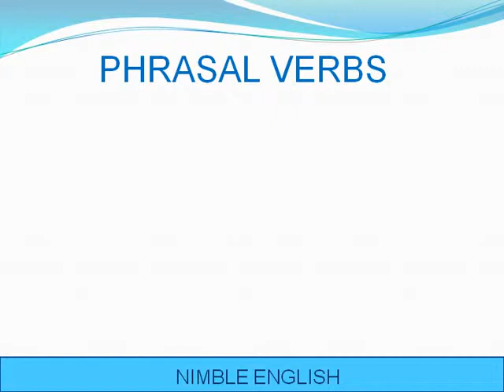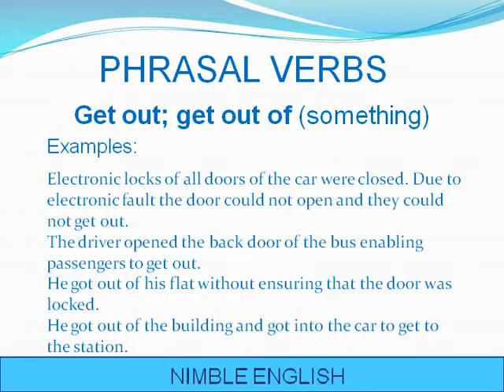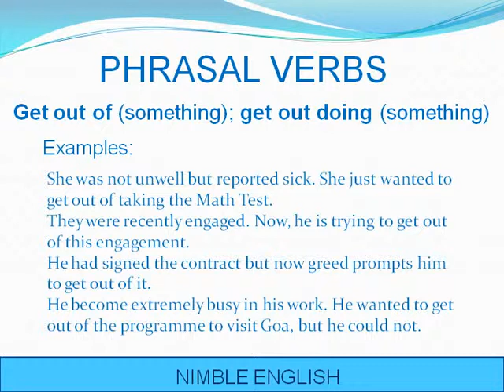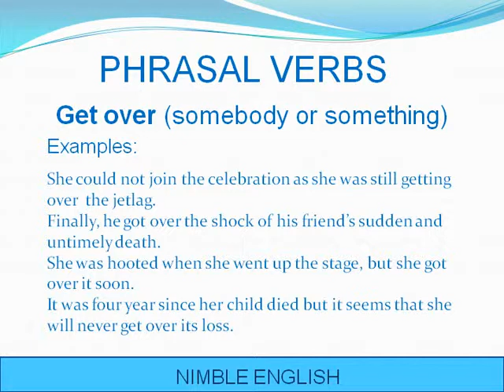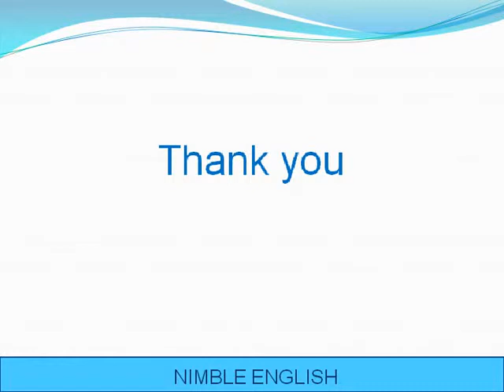English Speaking Online - Phrasal Verbs - Part 8